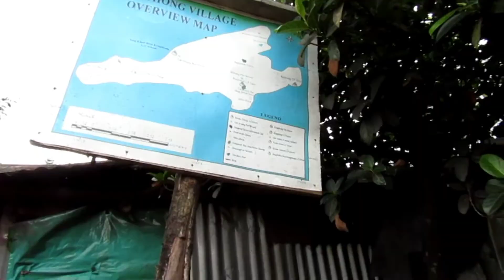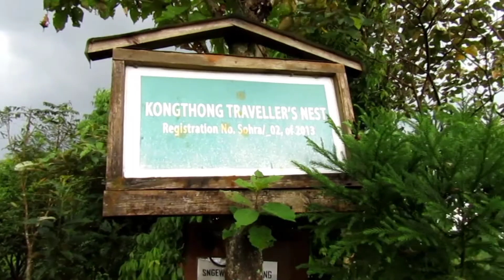Kongthong village Meghalya | The whistling village of India | One of most beautiful village in India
Kongthong "The whistling village of India" is a remote village in Indian state of Meghalaya. It is around 60km far from Shillong city, the capital of Meghalaya. It is a unique village. People of Kongthong give names of their children by tune of whistling. When we reach Kongthong, we can hear different tunes of whistling. These different tunes of whistling are the names of people at Kongthong. Kongthong village is unbelievably beautiful, amazing view. Beautiful valleys, mountain ranges, clouds, waterfalls, canyons, etc all are amazing.
Language use in this video: Garo (One of the major languages in state of Meghalaya in India)